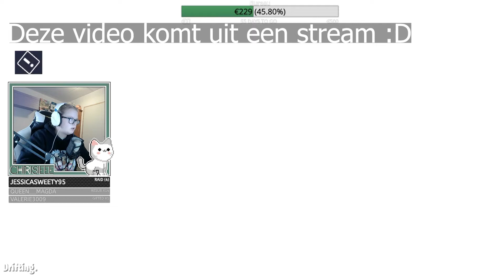Spiderman in Fortnite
In deze video gaan we de battle pass checken van het nieuwe seizoen. Gaat het tof zijn of een flop?!

Mijn naam is Christa en ik maak gaming videos. Je kan wekelijks 1 fortnite video verwachten op de woensdag om 16:00 en wekelijks 1 andere video op vrijdag om 16:00.
Als je nieuw bent op mijn kanaal en je wilt meer van mij zien druk dan op de 'Abboneer'-knop en blijf op de hoogte van mijn nieuwe videos.

Als je bij mijn streams wilt zijn volg me dan ook zeker even op twitch

Als je wilt weten wanneer ik live ga of mijn wekelijkse planning voor video's wilt weten of natuurlijk gewoon lekker komen babbelen in de discord join dan: